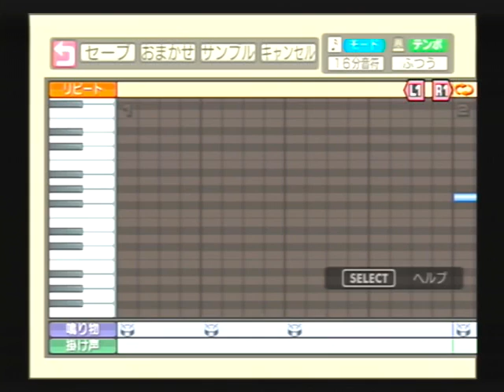野球魂4應援歌-燒肉粽